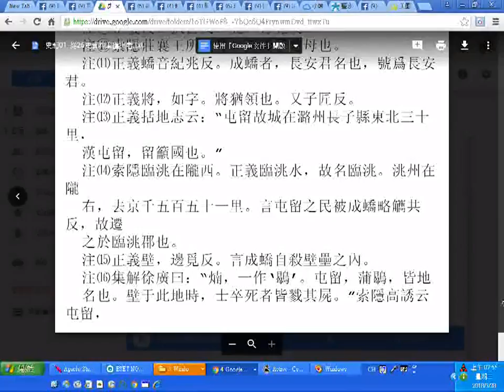史記 01(五帝本紀) 從26史資料庫匯出者.txt_(六十四代道統明師前幾代參考資源) 20180328螢幕錄影